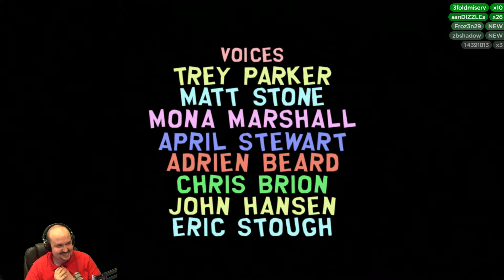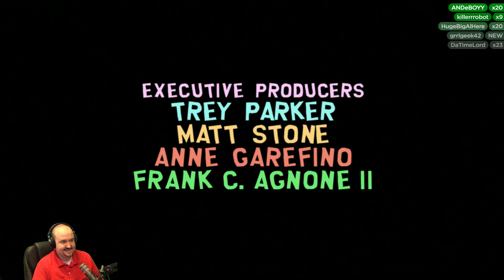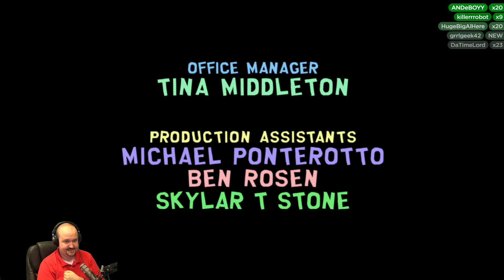Let's Play South Park: Stick of Truth (Part 13) - PS4 Gameplay